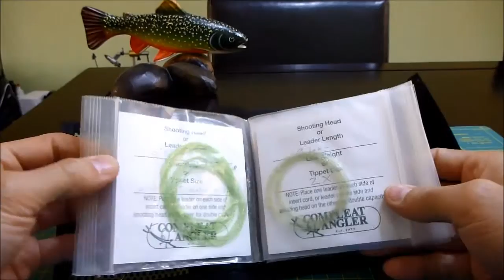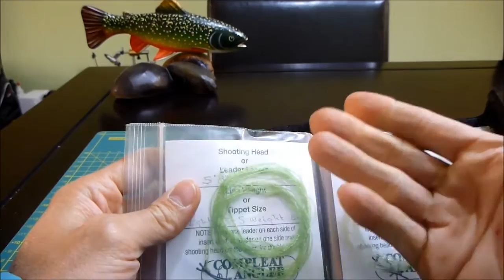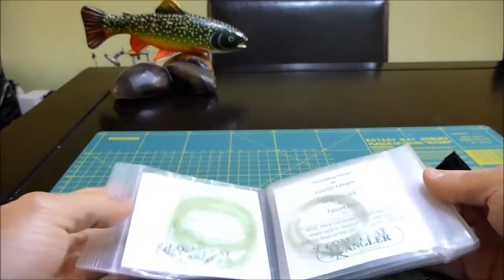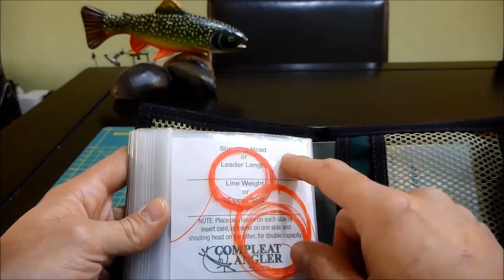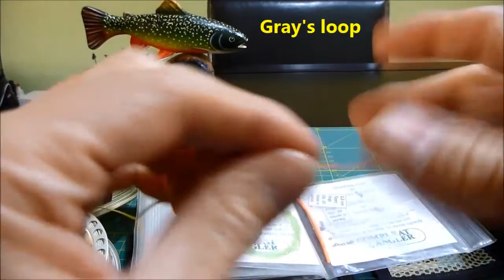Billetera para Leaders de pesca con mosca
Revisión de la billetera para leaders de pesca con mosca marca Compleat Angler. Barta y facil de encontrar en eBay.